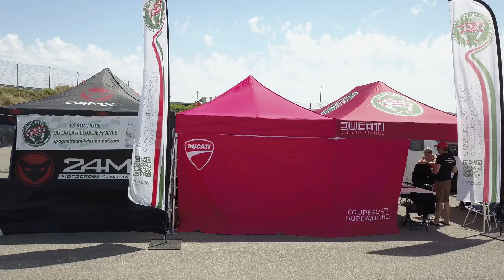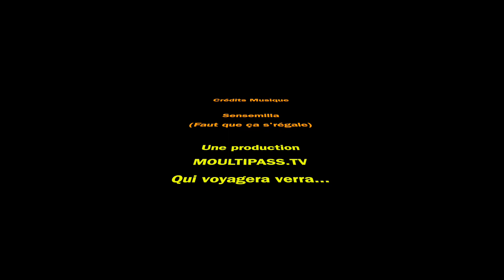le DCF® à Navarra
Trophée Furi et Coupe Ducati Superquadro v2